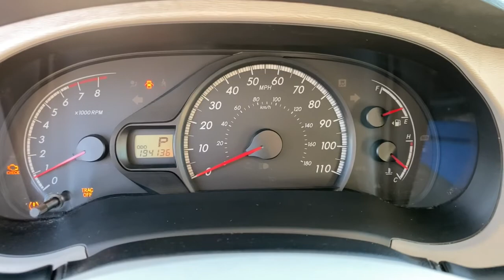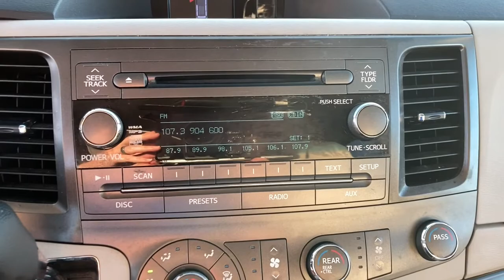2012 Toyota Sienna Jacksonville, Orange Park, St. Augustine, Gainesville, Nocatee FL CS212045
Black Used 2012 Toyota Sienna available in Jacksonville, Florida at Duval Honda. Servicing the Orange Park, St. Augustine, Gainesville, Nocatee area.
2012 Toyota Sienna LE AAS - Stock#: CS212045 - VIN#: 5TDKK3DC3CS212045

Duval Honda
1325 Cassat Avenue